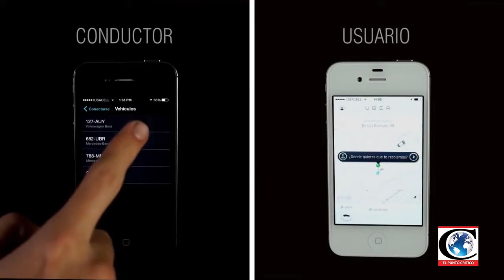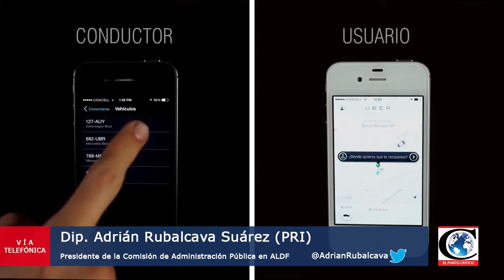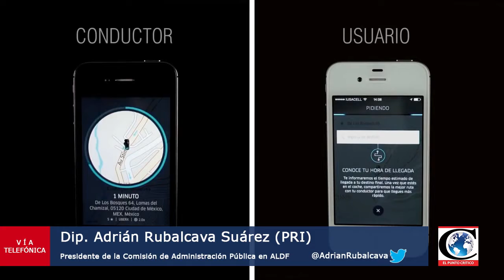"Abusos en UberPool". Entrevista con el Dip. Adrián Rubalcava